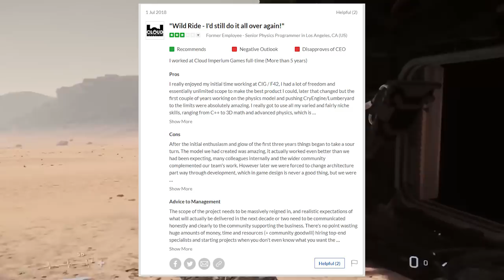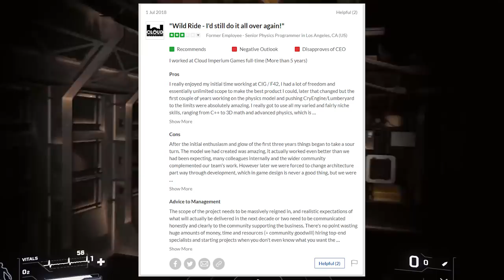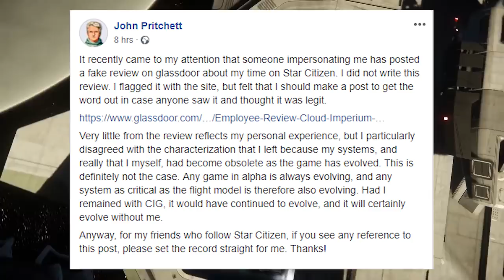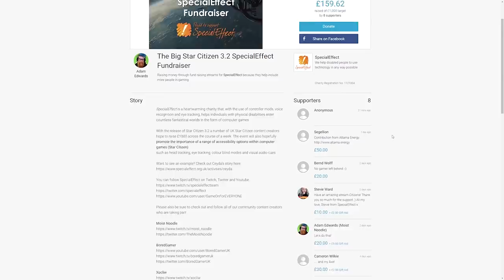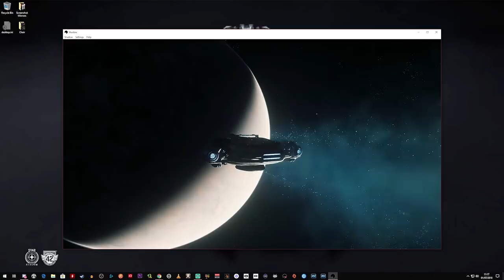Star Citizen | FAKE NEWS - John Pritchett Speaks Out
Some Star Citizen Fake News, John Pritchett Senior Physics Programmer recently left CIG & someone left a fake GlassDoor Review

Star Citizen is an Open Development Alpha Project that aims to build a First Person MMO Space Sim that covers gameplay in ship & on ground, economy and pretty much anything else you would want. It's built in the StarEngine (a modified Lumberyard Engine). You'll see massive Space Ships that you can fly with friends, land on planets, explore or whatever your way to whatever goal you choose. It's available to try in it's current Alpha State Now & you can help give feedback & influence the direction of the game.
Squadron 42 is the Single Player Campaign of Star Citizen & the Spiritual Successor of Wing Commander. The Idea is the game is maximum pretty and seamless... NO LOADING SCREENS. It's currently in the Alpha of it's development with the hope that SQ42 Episode 1 will be released Q3 2019.

Full Disclosure:
I am a Star Citizen Fan BUT am not paid or contracted by CIG in anyway other than I am an Evocati Member and as such am under an NDA for Closed Early Patch Release Tests (ETF).
Shadow Tech referrals give me a small kickback, however I am not paid by them for any specific videos or promotion.

CURRENT STAR CITIZEN PATCH REVISION ALPHA 3.2 LIVE